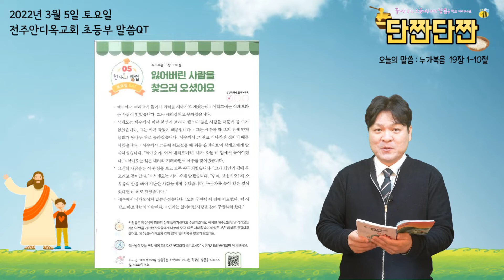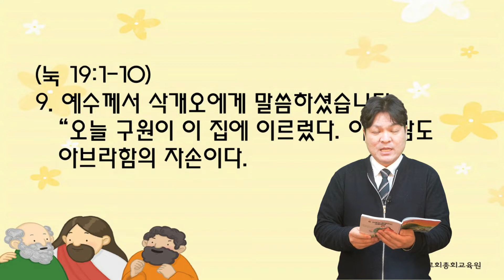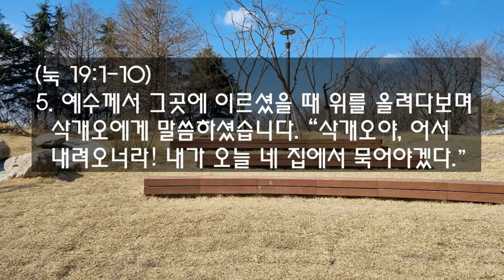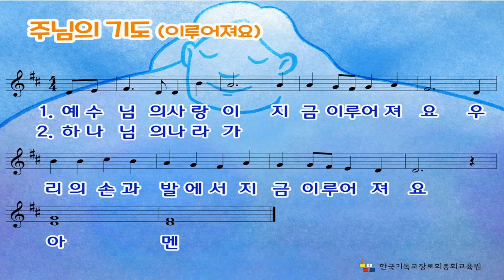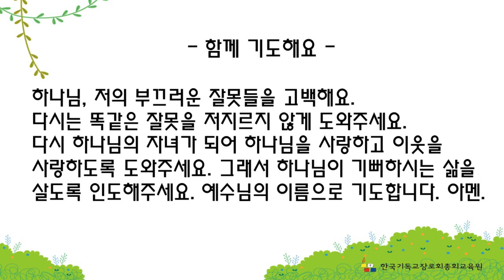(A+/초등부/말씀큐티/단짠단짠) 22.3.5.(토) 전주안디옥교회 초등부 큐티 "단짠단짠"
2022.3.5.(토) 전주안디옥교회 초등부 큐티 "단짠단짠"
(누가복음 19장 1-10절) 잃어버린 사람을 찾으러 오셨어요